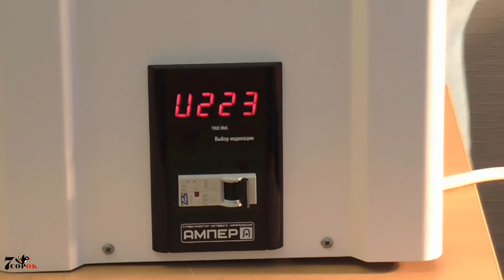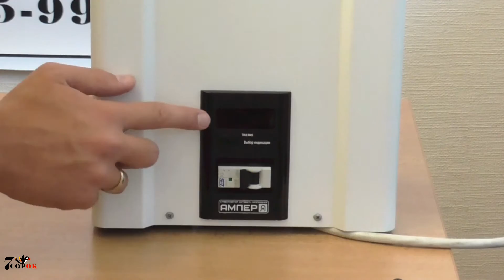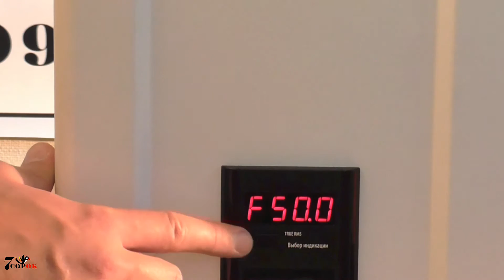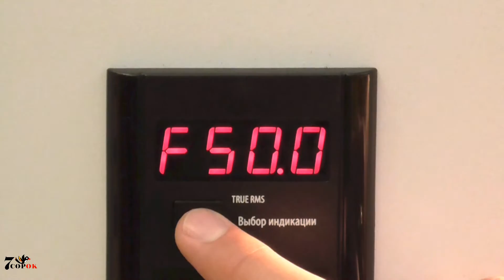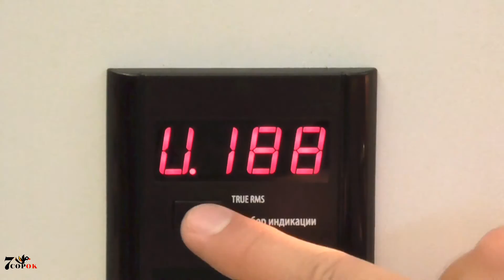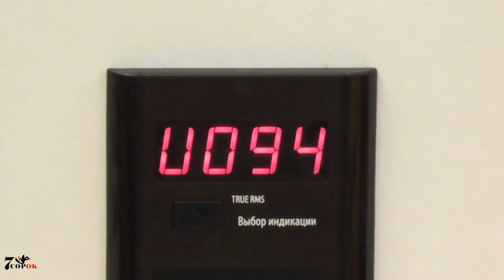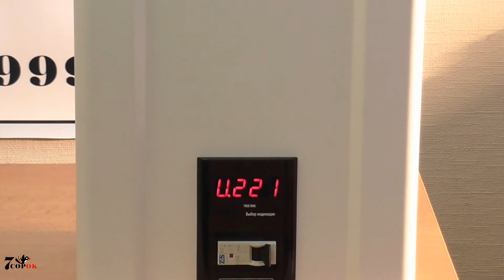Стабилизатор напряжения Элекс Ампер 16-1/32А-Т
Представляем Вашему вниманию стабилизатор Элекс АМПЕР 16-1/32А-Т. Производитель стабилизатор напряжения Украина, г.Одесса. Отличные технические характеристики
делают этот стабилизатор напряжения сети незаменимым для вашего дома, дачи, коттеджа или большой квартиры.